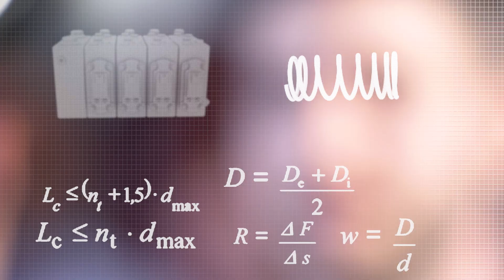LESJOFORS - Profilfilm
En profilfilm for LESJOFORS, som fortæller om hvem de er, og hvad de laver.
*SE FLERE AF VORES FILM HER*